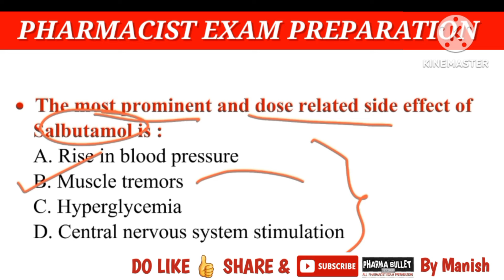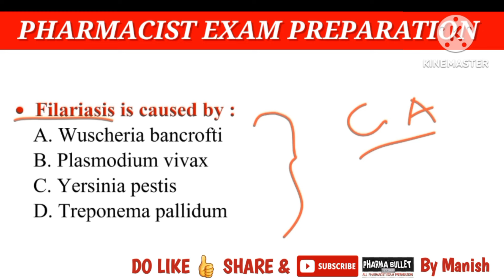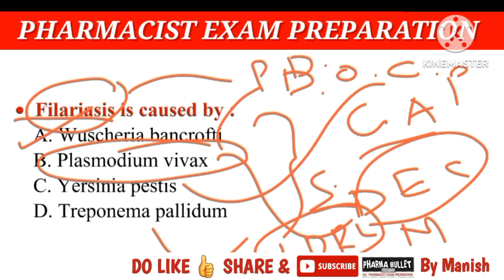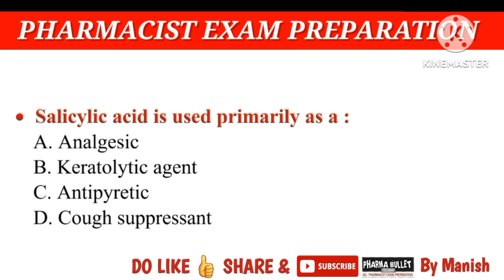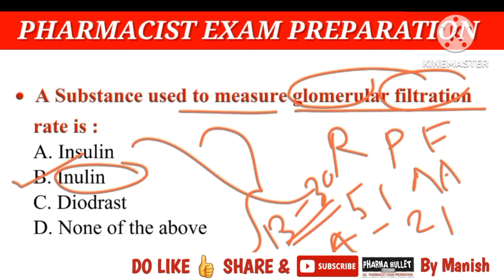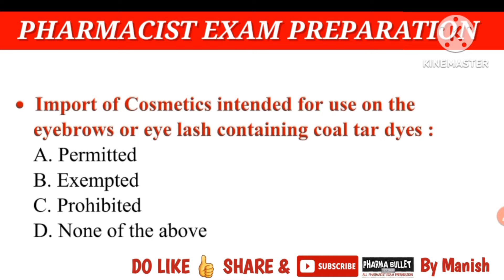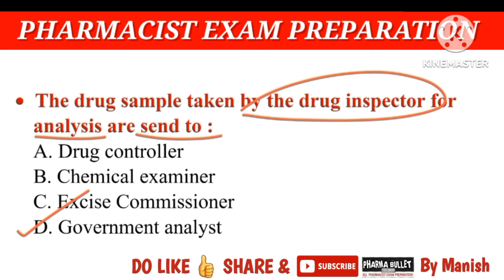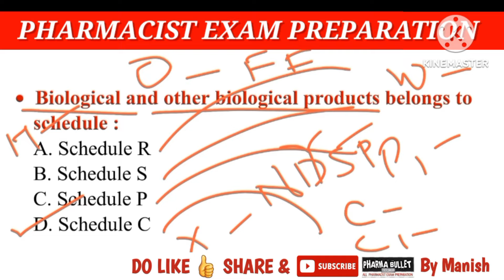RRB PHARMACIST EXAM 2024 / PRACTICE PAPER - 7 / GOVERNMENT PHARMACIST EXAM PREPARATION